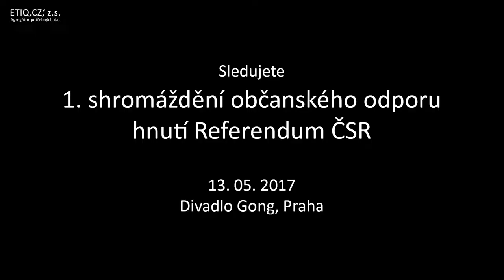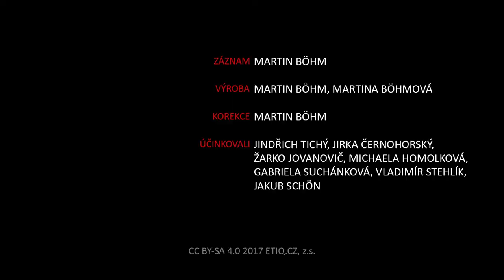1. shromáždění občanského odporu hnutí Referendum ČSR (13.05.2017)